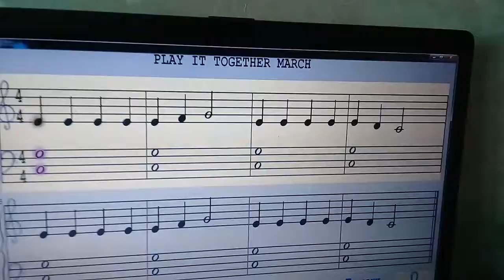SOFT MOZART Winter Recital 2020 2021 Mikhail 11 plays Play It Together March Р6